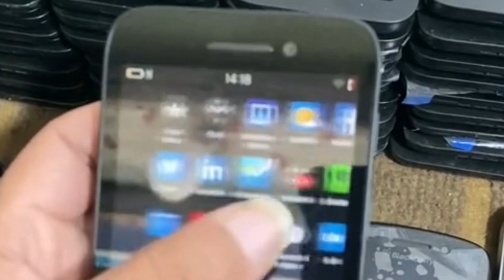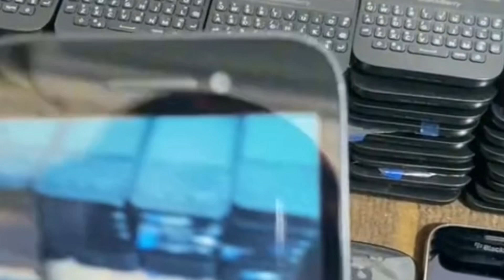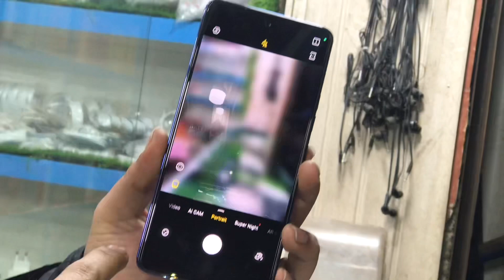Aj cousin ke shop pr kam kia or Custmor be deal kia (Camon 20) 📲 new mobile special magwa kar dia